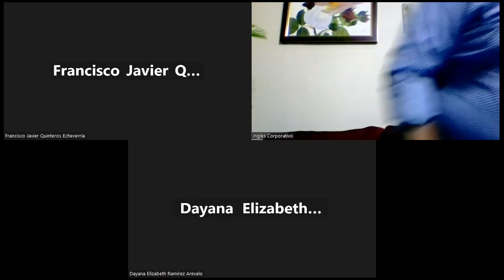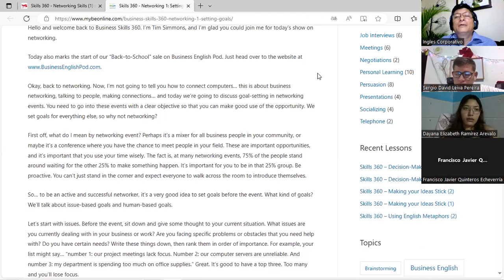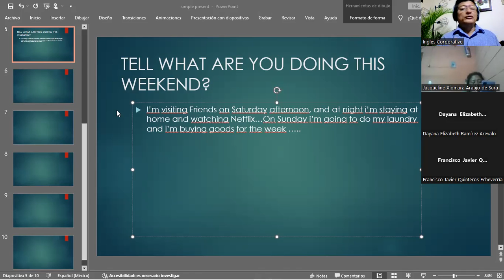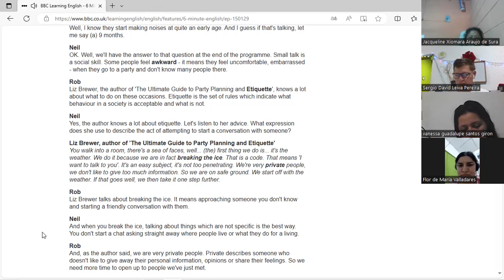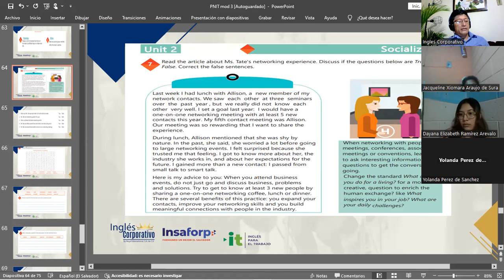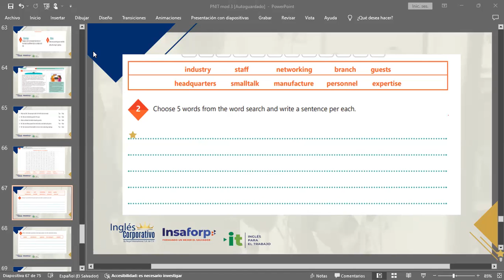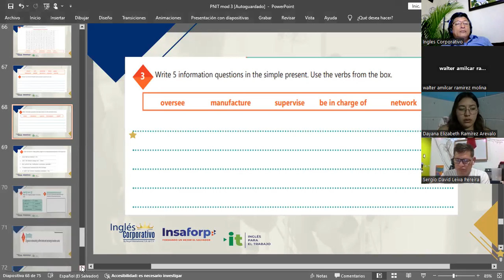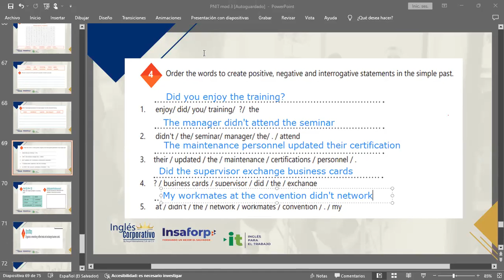SESION 10-1-12-2023-IC29750-0032-2023-MARTINEZ-UNIT 2 REVIEW AND PRACTICE